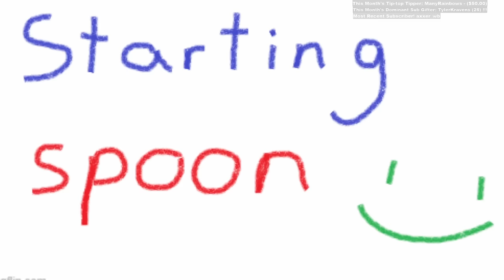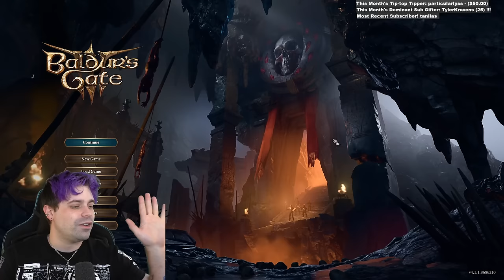Yes. Even the Younglings....: Baldur’s Gate 3 - Stream 12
I'm back to uploading VODs! Life has been like a hurricane, here in Duckburg. But I plan to get back to a regular upload schedule as soon as I possibly can! Might have to jam some of these streams together into one piece, who knows.